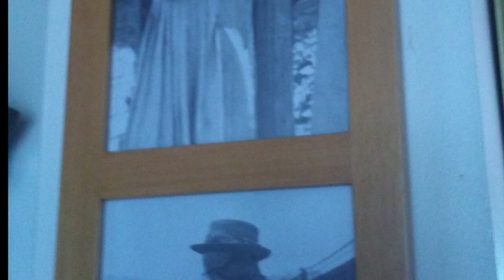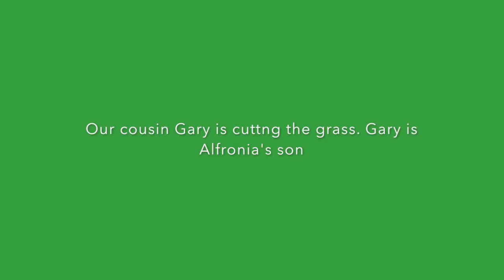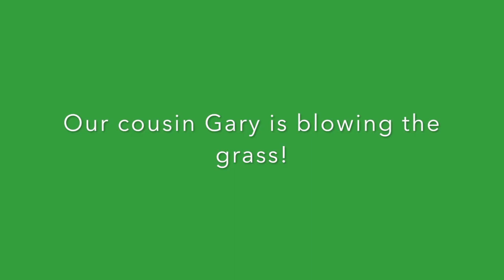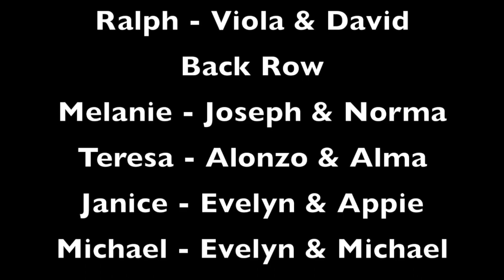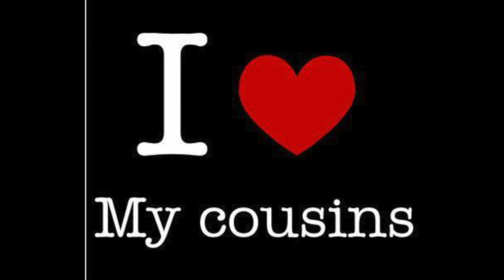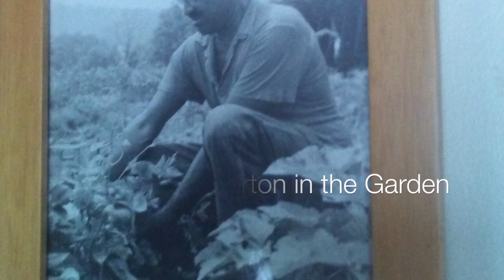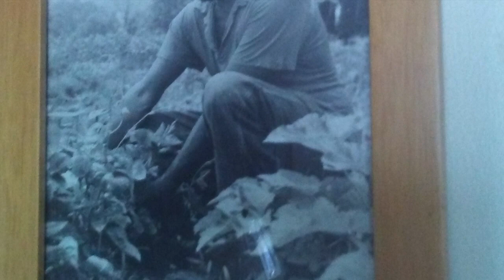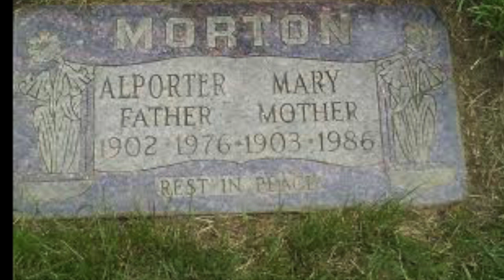Cousin Darnetia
Cousin Darnetia Leach Taylor Interview of Evanston resident until moving to Kennedy Heights.  Mother (See Aunt Viola) was born and raised in Cincinnati's West End.